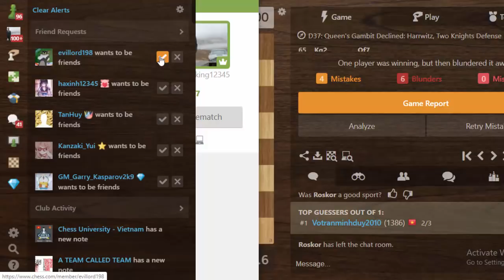Cú lội ngược dòng xuất thần IQ 200 của Chess TC trước cao thủ Croatia Elo 2k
Cú lội ngược dòng xuất thần IQ 200 của Chess TC trước cao thủ Croatia